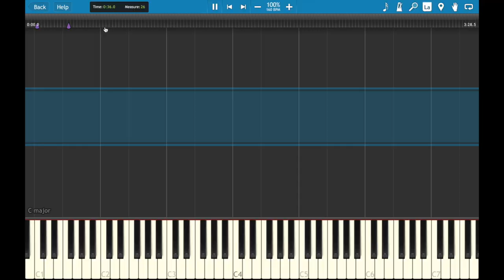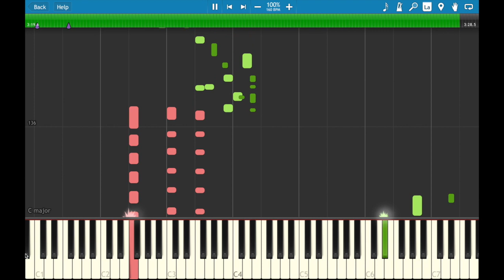Blues and Boogie Woogie Improvisation (F) Tutorial!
This is a tutorial of my very own Blues and Boogie Woogie improvisation(F), inspired by Paddy Milner, Vince Weber and Guy Weber.
Videos I used for Inspiration -